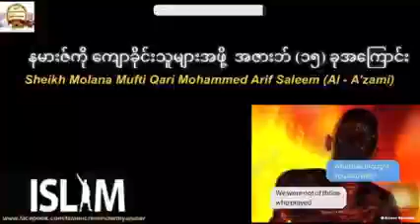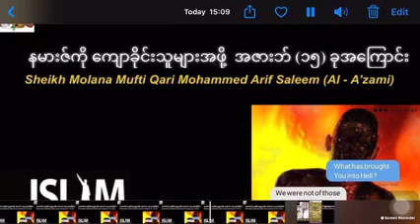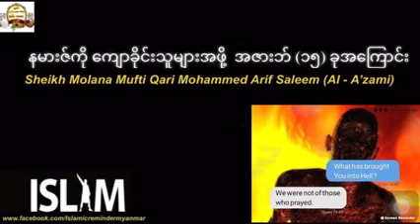'' နမားဇ်ကို ကျောခိုင်းသူများအဖို့ အဇားဘ် (15) ခု အကြောင်း '' Mufti Arif